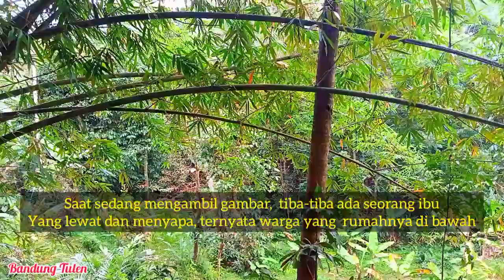Beginilah Kondisi Rumah Terpencil Di Pedalaman Tasikmalaya Yang Terancam Longsor | Suasana Pedesaan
Lokasi  Kp. Cikarag Ds. Banjarwaringin Kec. Salopa Kab. Tasikmalaya